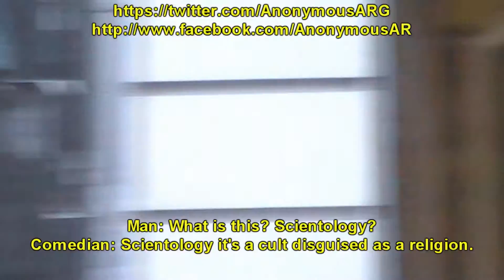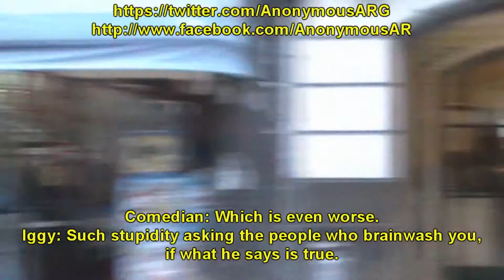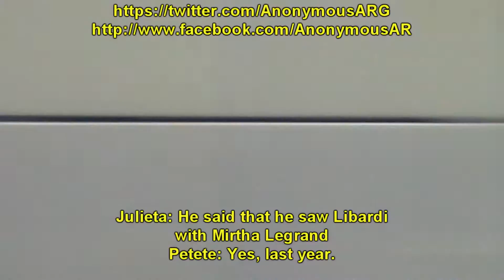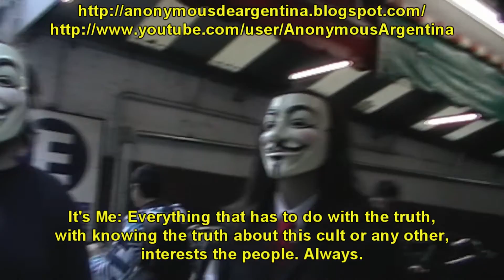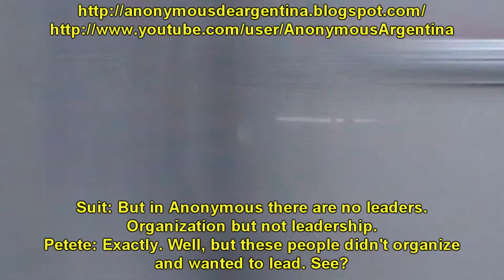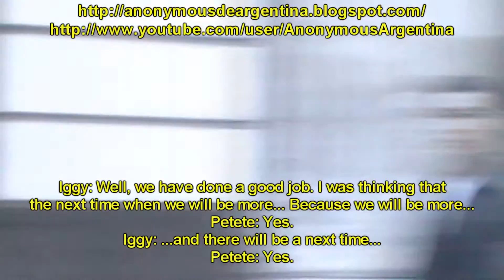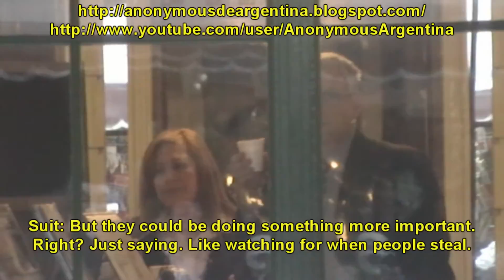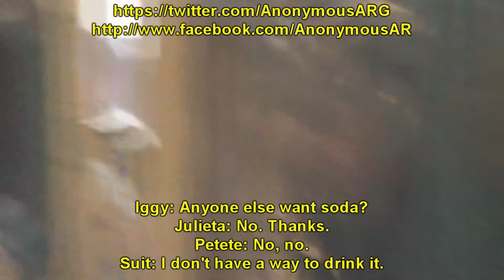8 Protesta Anonymous Argentina VS Scientology 14 de Mayo de 2011 ENG SUBS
Reporte completo de la protesta de Anonymous Argentina a la secta destructiva "Iglesia de Scientology" (Cienciología) del 14 de Mayo de 2011 en su entrada del blog de Anonymous Argentina